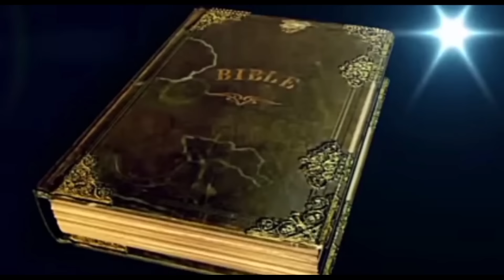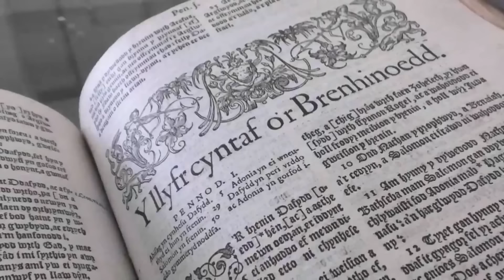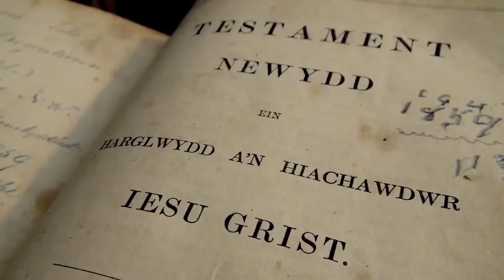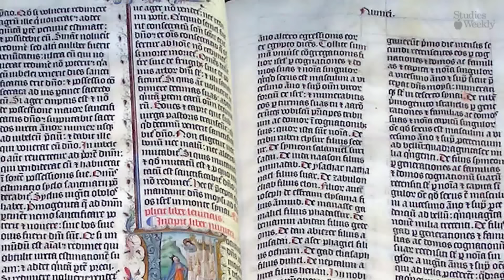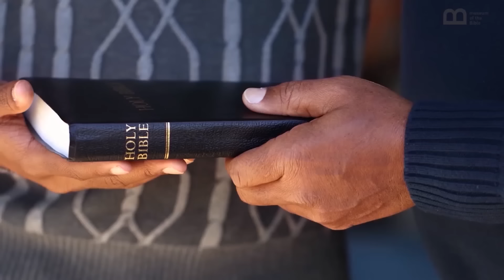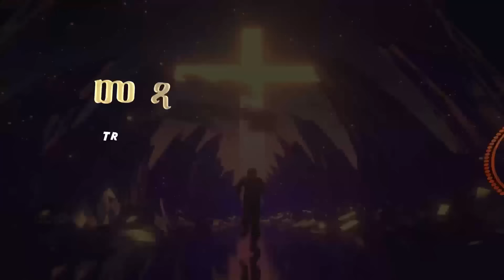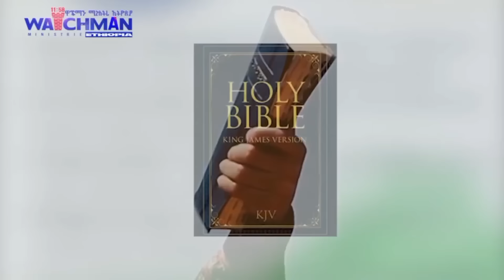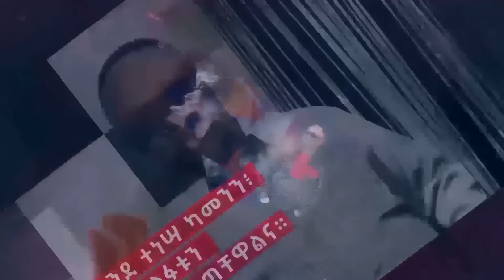GMM TV : ማራናታ# በብራዚል የተከሰተው የጎርፍ አደጋ ምንን ያመለክተን ይሆን?